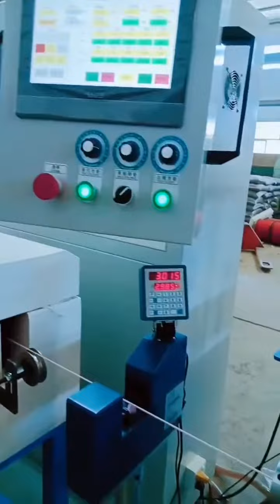High Temperature 380V 2.2kw Silicone Rubber Heating Wire Extrusion Line